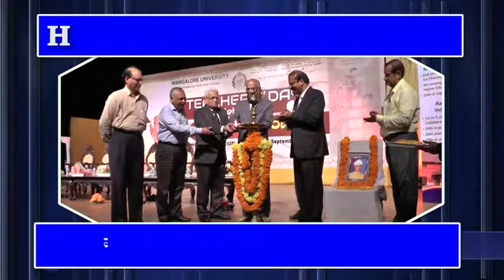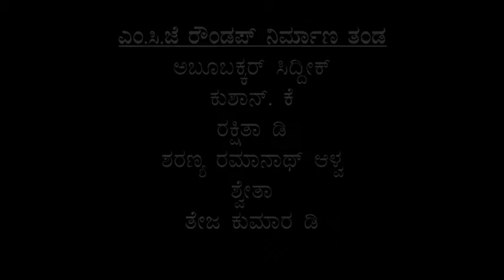Video Magazine Volume 8 Issue 2